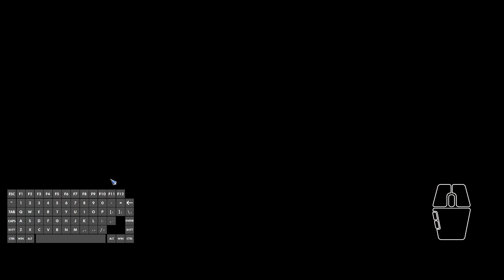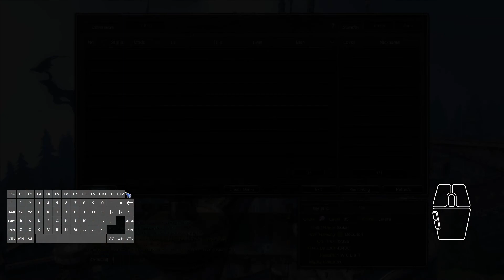[Requested] Elestra Ladder 1:1 #4 | Dragon Nest SEA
Heraldry Plate :
1. Attack up Freezing Field
2. Attack up Icy Shards
3. Attack up Frozen Spikes
4. Reduce hit damage Flame Road

Three Additional Plate :
5. Attack up Chilling Mist
6. Attack up Shatter
7. Cool down reduction Shock wave
for +1 Heraldry using Freezing Field

This video is using for collection purpose, not for show off.
Not my char but my teammate.
Produced by Kabbalistic Village - Menachem Engel